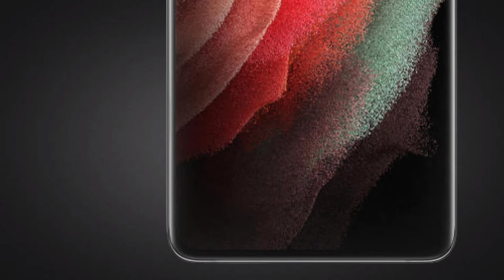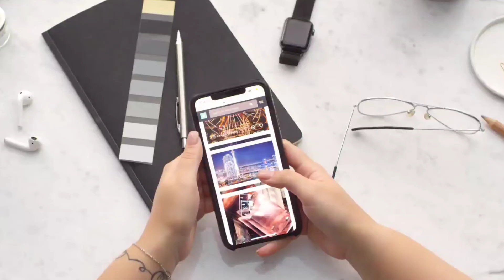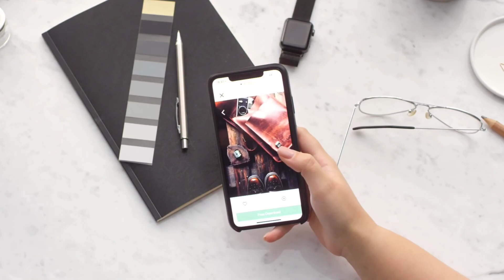Samsung Galaxy S21 Ultra VS Iphone 12 Pro Max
today we are comparing samsung galaxy S21 ultra with iPhone 12 pro max in this video we will compare this to phone on the basis of their specifications and performance to read detailed comparison of this to smartphone visit this website.

samsung galaxy s21 ultra vs note 20 ultra
samsung galaxy s21 ultra vs iphone 12 pro max speed test
samsung galaxy s21 ultra vs oneplus 9 pro
samsung galaxy s21 ultra vs mi 11
samsung galaxy s21 ultra vs note 20 ultra camera test